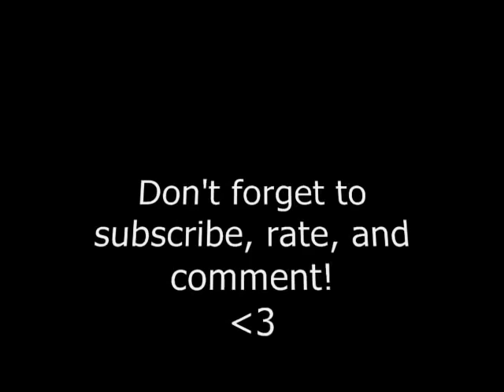Sleeping During the Royal Wedding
So, I missed the Royal Wedding. It was way to early for me to get and do anything at that time so, oh well. I wasn't crazy about watching it anyway. Rerun! I'm so addicted to buying these things every time I go to Disneyland. They're just too cool! Oh and, C3PO Pez dispenser...need I say more?